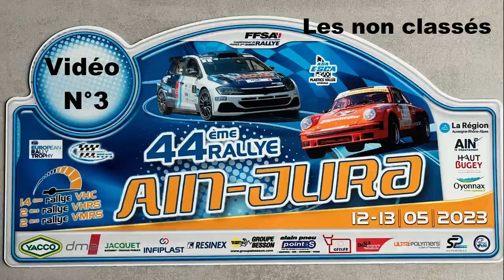Rallye Ain Jura 2023 N°3 les non classés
Les passages à l'Ain Jura de ceux qui n'ont pas rejoint l'arrivée suite à des pannes mécanique ou des sorties de route SG. Consultez notre aussi page Facebook Team3vallées01.